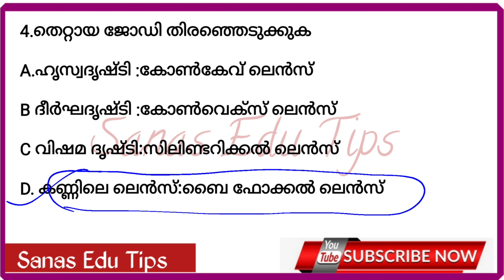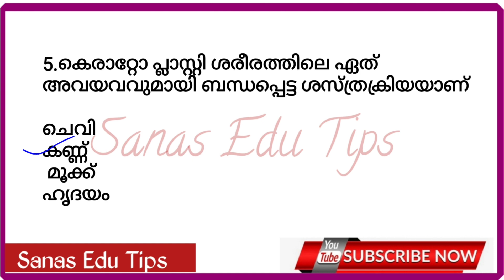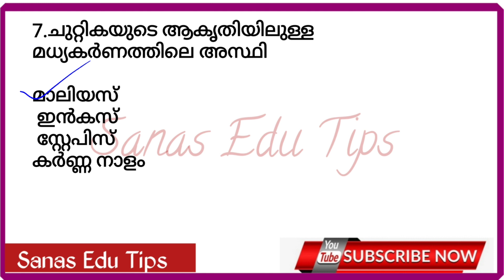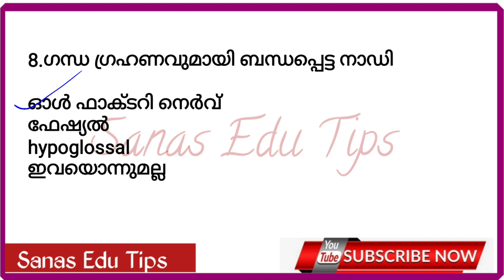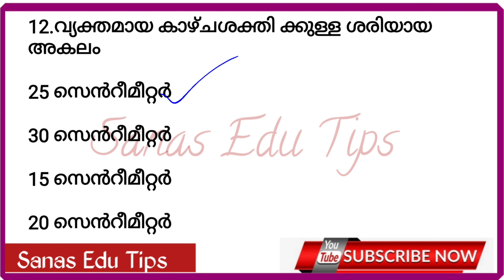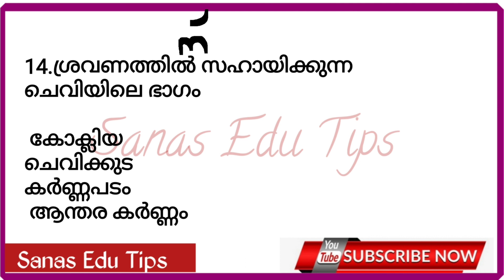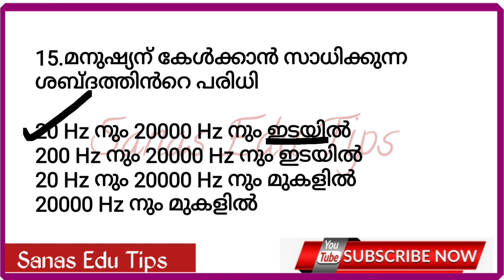LP UP SYLLABUS BASED CLASSES LP UP Weekly Mock Test നേടാം LP UP ചിട്ടയായ പഠനത്തിലൂടെ ..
🎀 Back to School SCERT Series STD:6